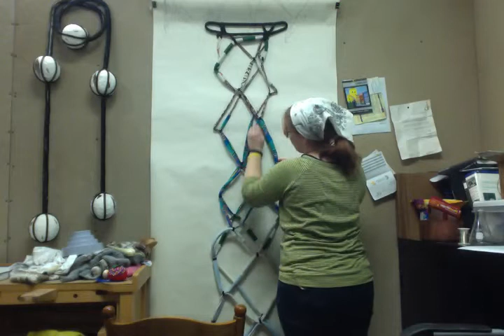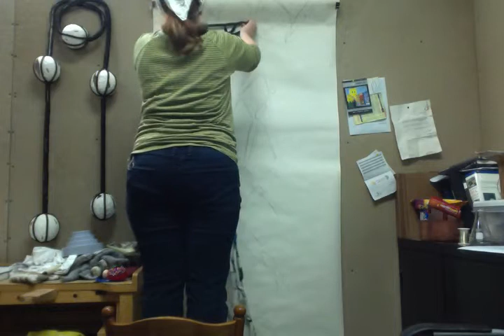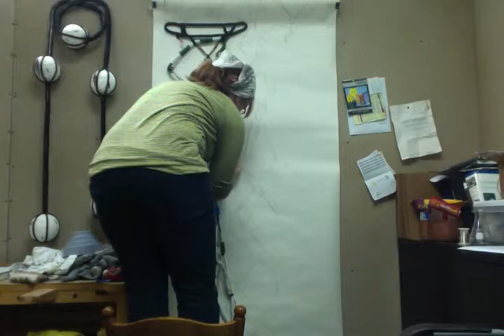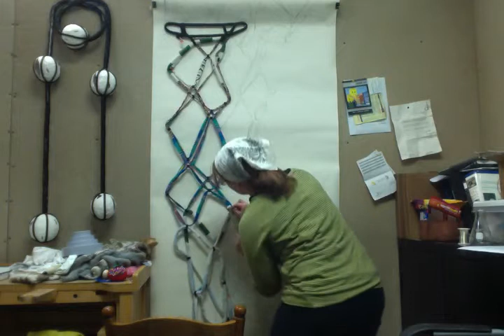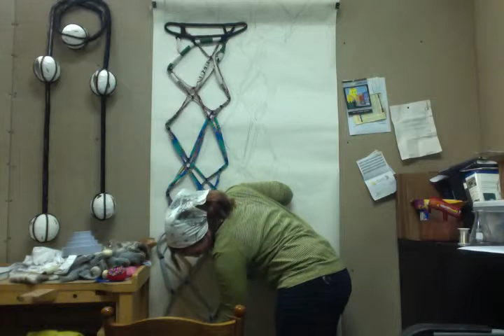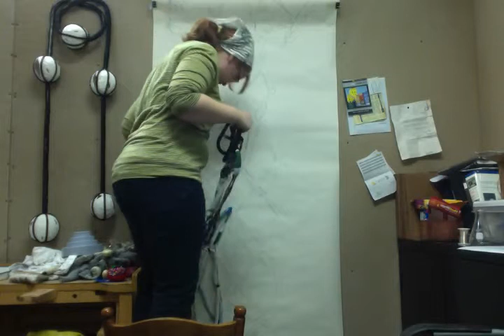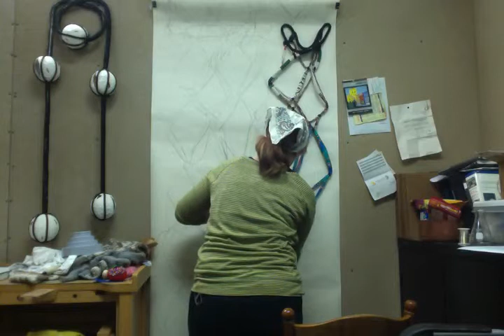Engaging with ritual 3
This is me engaging with Mourning Object #2. (c) Creations by Carmen, 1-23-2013